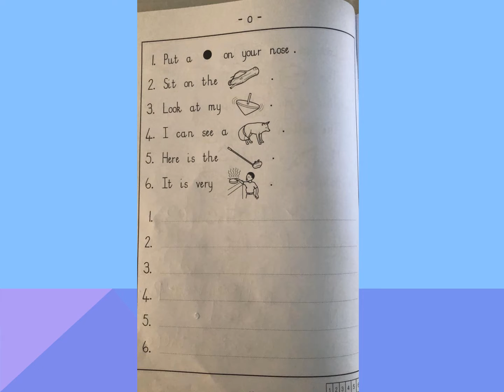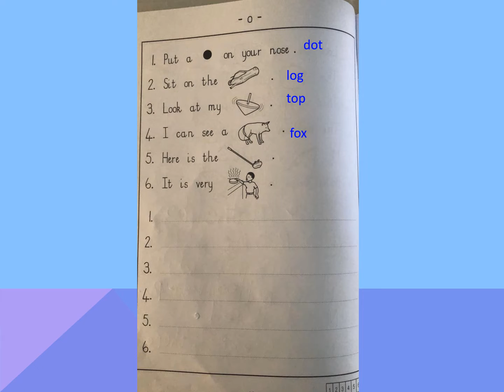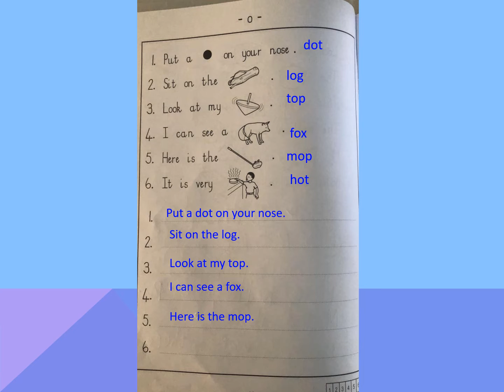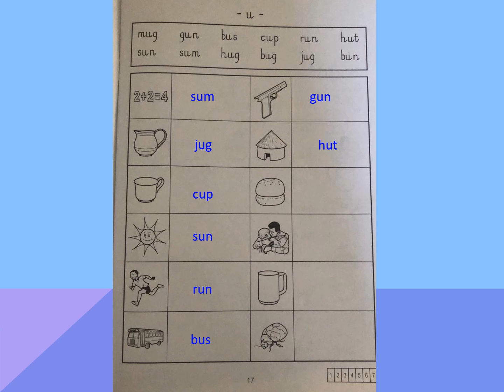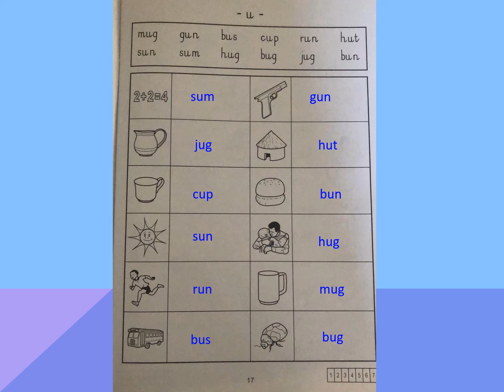Phonics pages 16 17